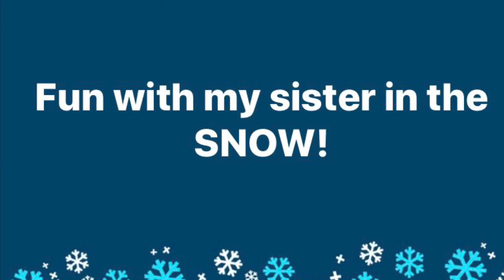Fun in the snow